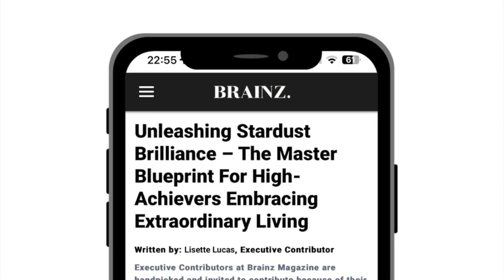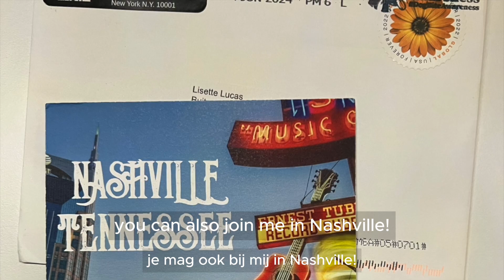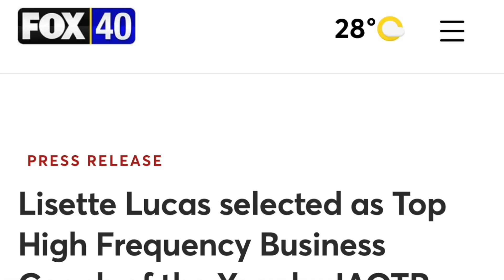Want to Join Me in New York and Transform Your Business?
Want to Join Me in New York and Transform Your Business? | Podcast 105

Welcome to this special NYC episode! 🎧
Are you ready to elevate your business and life to unprecedented heights?

In this video, I reveal an exclusive opportunity you don't want to miss. Imagine: deep insights, valuable connections, and luxurious experiences in the vibrant New York. 🗽✨

What to Expect:

Highest Level transformation in New York City and ...
... many more surprises ...
But act fast, as only a few spots are available.
Discover how you can be part of this once-in-a-lifetime experience.

🔗 Want to know more? for all the details.

x Lisette

-  Until next time, let your light shine and your EnergyJoy overflow.

I look forward to connecting, getting to know you or seeing you again!

X Lisette

High Frequency Business Mentor
High End Success Medium®
Intuitive Transformation Hypnotherapist

About Me, Lisette Lucas:
Hello, I'm Lisette Lucas, High-End Success Medium®, Intuitive Transformational Hypnotherapist, and High-Frequency Business Mentor. My journey began with transforming my own sensitivity (HSP) from a burden into my greatest strength. This transformation has allowed me to help, support, heal, and guide thousands of people, empowering them to reclaim their innate power and potential.

On the Lisette Lucas International® Podcast, I guide empathetic, ambitious entrepreneurs and service-based experts to elevate their lives and businesses to extraordinary heights. This podcast is your gateway to ultimate abundance, impact, and freedom, teaching you to manifest your deepest desires through energy and frequency.

What We Offer:
✅ Deep Transformation: Elevate your frequency to (re)activate your ultimate stardust potential.
✅ Exclusive Methods: Learn the secrets of the 'Shift to EnergyJoy and Beyond®' philosophy and the powerful 'Above The Golden Line Method®'.
✅ High-Level Mentoring: Receive top-tier mentoring inspired by the world's most successful teachers and mentors.
✅ Practical Tools: Access techniques and tools to break through blocks and fully harness your potential.
✅ Personal and Business Growth: Thrive personally and professionally through high-frequency, high-value, and high-end entrepreneurship.

🌟 For Whom?
Are you an empathetic, ambitious entrepreneur or service-based expert struggling with:
🚩 Quick fatigue from others' emotions?
🚩 Overwhelm from too much to do in too little time?
🚩 Difficulty saying 'No'?
🚩 Feeling not good enough?
🚩 Attracting ideal clients?
🚩 Fear of visibility and growth?
🚩 Old patterns and limiting beliefs?
🚩 Feeling inauthentic or misaligned?
🚩 Balancing personal and professional life?
🚩 Lack of impact and influence?
🚩 Breaking through your financial ceiling and money mindset?
❤️ Then this podcast is for you!

🌟 Results You Can Expect:
⚡️ Energy and Freedom: More energy, time, and freedom in both your personal life and business.
⚡️ Next-Level Success: Break free from the average and join the absolute top of your niche.
⚡️ Impact and Abundance: Create a life filled with impact, abundance, and ultimate EnergyJoy.
⚡️ Highest Manifestation Frequencies: Shift to the highest manifestation frequencies and live your ultimate potential from your authentic birthright.

🌟 Why The Lisette Lucas International® Podcast?
In this podcast series, I guide you through powerful life- and business-changing principles and energetic shifts. Each episode is a ‘masterclass’ in high-frequency transformation, where I share my personal highs and lows, and my over 25 years of experience as an entrepreneur. Prepare for new insights, profound transformations, and world-class breakthroughs.

🚀 Ready to Shift?
Download my free Lisette Lucas app (iOS/Android) for all podcasts, tips, tools, and free downloads.

🔥 Feel a 'YES!!'?
Welcome to the Lisette Lucas International® Podcast - your starting point for ultimate high-frequency life and business mastery!

Let's embark on this exclusive adventure together.

X Lisette